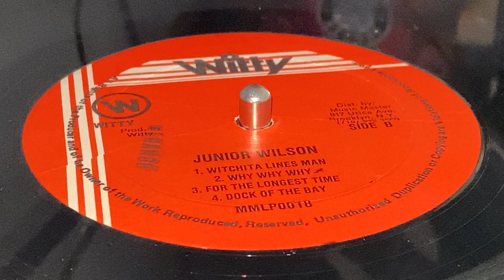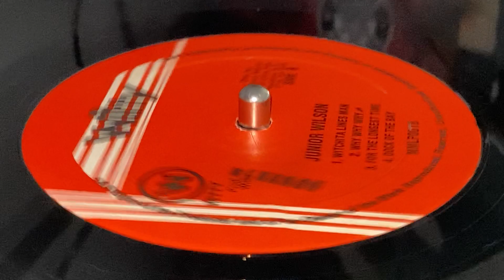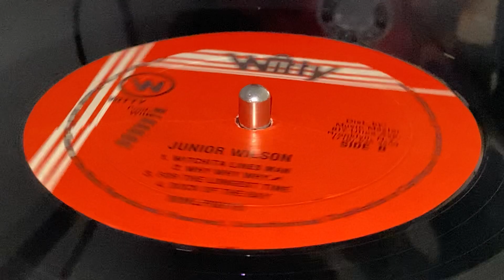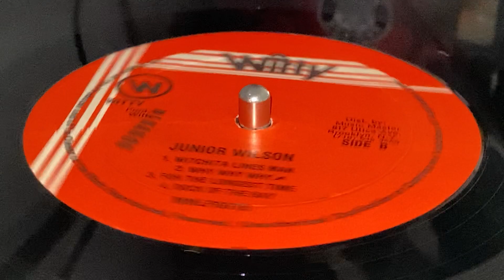JUNIOR WILSON ~ Witchita Lines Man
Prod : Norman "Batchelor" Wilson, Whitfield "Witty" Henry for Music Master ~ WITTY ~ LP (Willow, Track B1) ~ 1989 ~ US ~ Meanest Lover Riddim ~ Rec : HC & F Recording Studio ~ Dist : Music Master ~